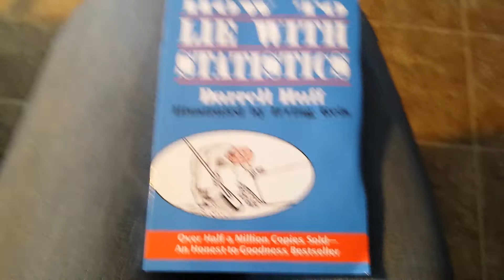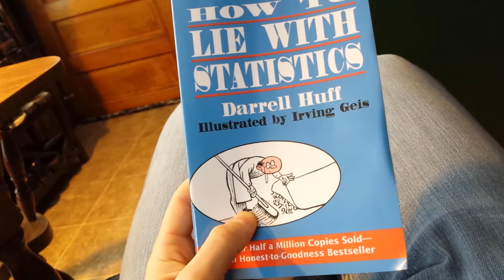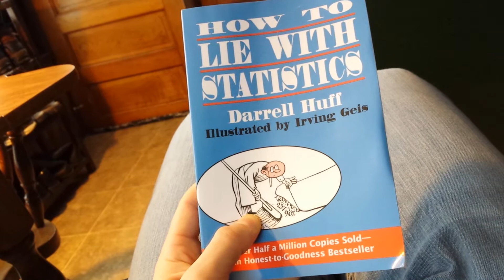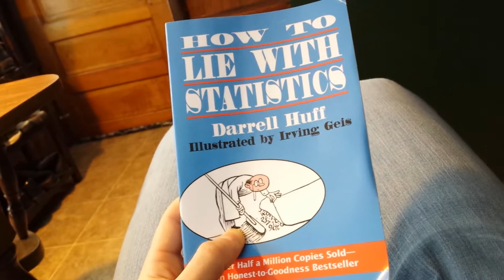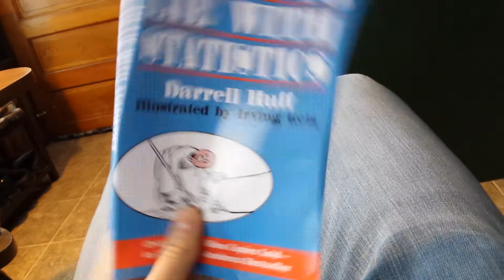Critique- How to Lie with Statistics